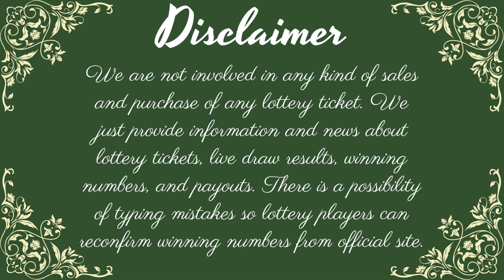Georgia Midday Lottery Drawing Results 19 Nov, 2022- Cash 3 - Cash 4 - Cash Pop - Jumbo Bucks Lotto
Today November 19, 2022, Find here uploaded Georgia Lottery Results, Top payouts, and winning numbers for today and past 30 days in this video. These Georgia Lotteries are drawn at day, midday, and morning timings.

The Georgia Lottery live draw results are released in Midday & Day daily 12:29 p.m., ET. by The Georgia Lottery Corporation (GLC).

Find in this post Cash 3, Cash 4, Georgia Five, Cash Pop, Fantasy 5, Jumbo Bucks Lotto, Powerball, Mega Millions and Cash4Life live drawing lottery results, jackpot prizes and winning numbers for today November 19, 2022, past 30 days.

Important Note: For getting Quick and fast Georgia Midday lottery live draw results, winning numbers, payouts, and news.